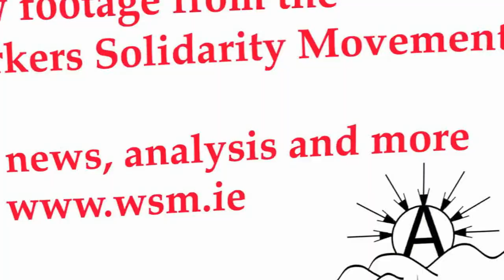1000's march for Choice through Dublin - video of entire march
In the aftermath of the March for Choice anti-choice, anti-women organisations and journalists tried to downplay the numbers taking part.  Youth Defense even initially tried to claim there were only 150 before upping that claim to 800. The reasons why is clear, the March for Choice was of a similar size to the so called 'March for Life' through Belfast, despite the fact that that event had at least 20 times the funding including multiple buses being paid to bring people from all over the island.  You can see our video of that over on the right column, watch it after this and see what you think yourself.

You will find 180 photos form the march in our Facebook album